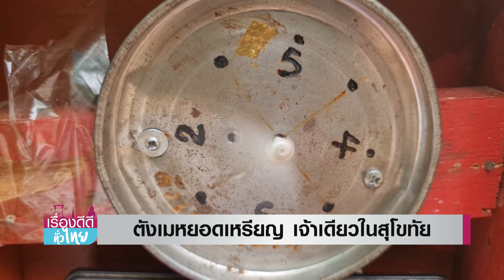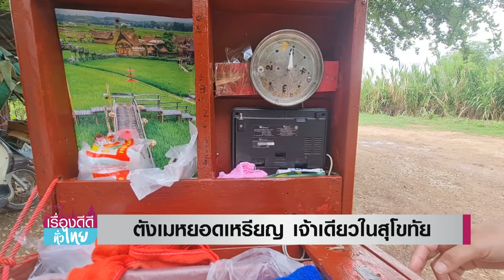ตังเมหยอดเหรียญ เจ้าเดียวในสุโขทัย | เรื่องดีดีทั่วไทย | 29-5-67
พาไปกินตังเมหยอดเหรียญ ขนมยุค 90 ที่เหลือเพียงเจ้าเดียวจังหวัดสุโขทัย ไปย้อนความทรงจำกันหน่อย